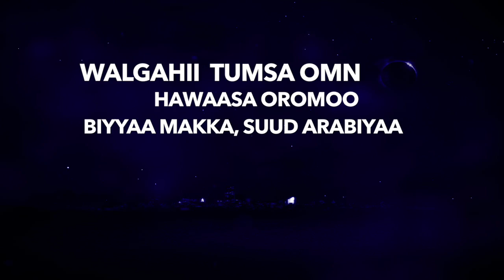OMN: Beeksiisa Hawaasa Oromoo Magaalaa Makkaatiif